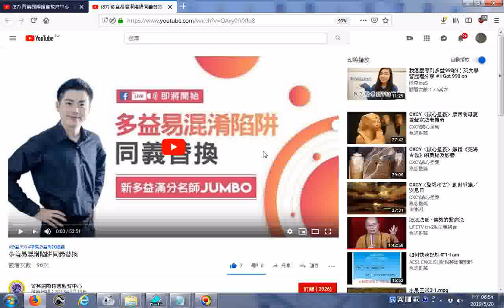推薦 多益易混淆陷阱同義替換